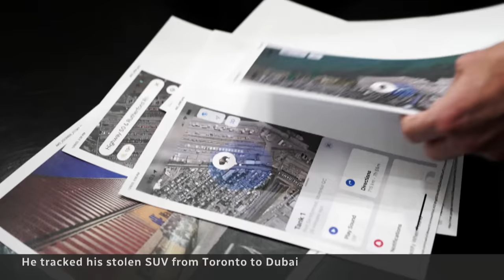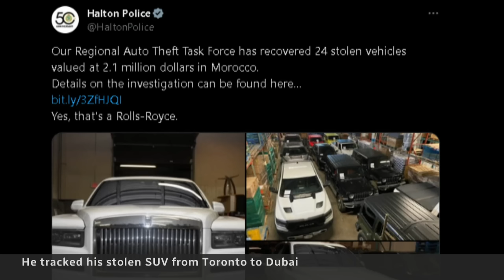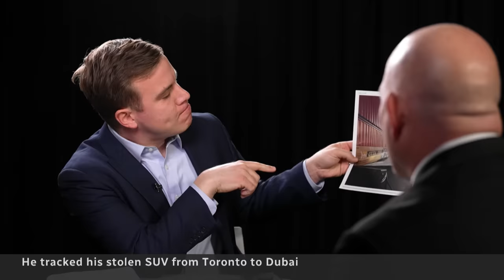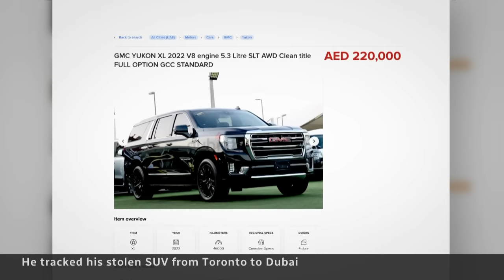Toronto man uses AirTags to track stolen SUV to Dubai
When a Toronto man’s SUV was stolen from his driveway, he used AirTags to watch it travel across three continents before arriving in Dubai. CBC’s Thomas Daigle breaks down what happened and why the man couldn’t get the SUV back even though he knew where it was.